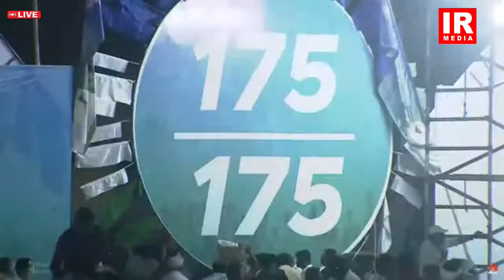నంద్యాలలో సీఎం వైయస్ జగన్ బహిరంగ సభ | Memantha Siddham Yatra - Day 2 | IR Media tv